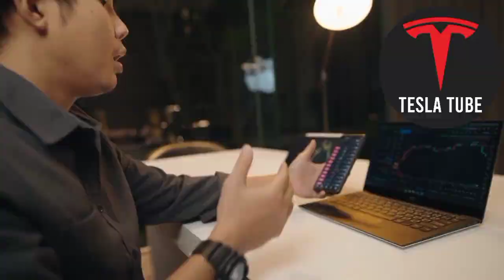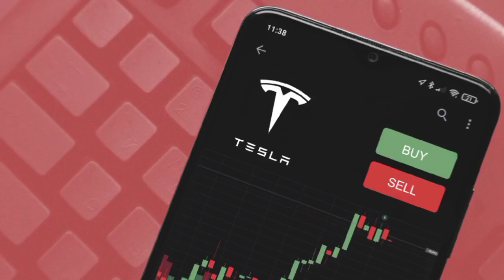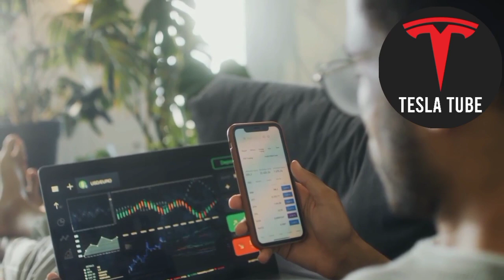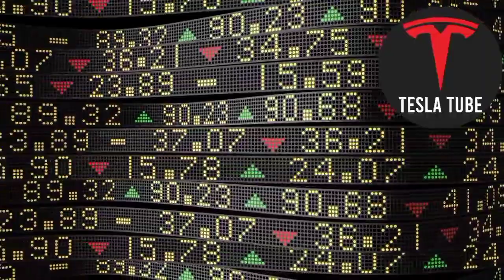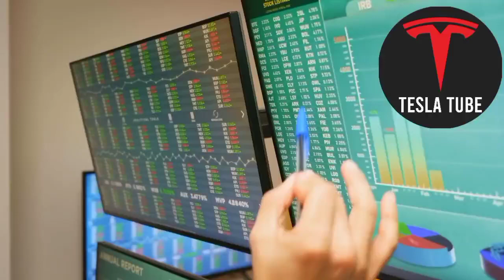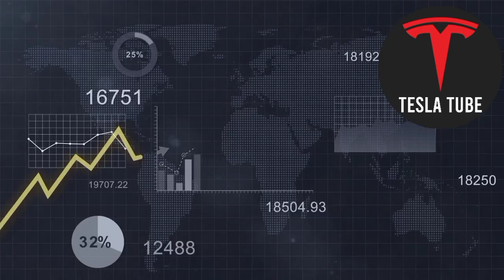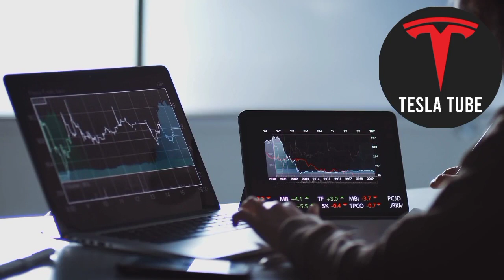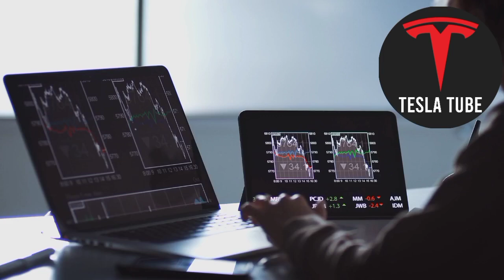Tesla Stock Will Change Your Life if you do This NOW! - Tesla Stock Price Prediction